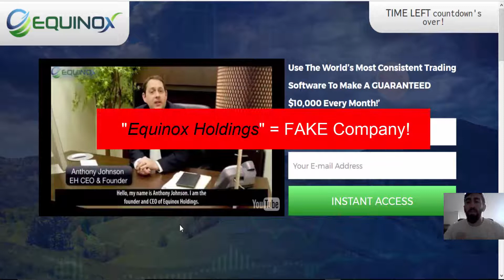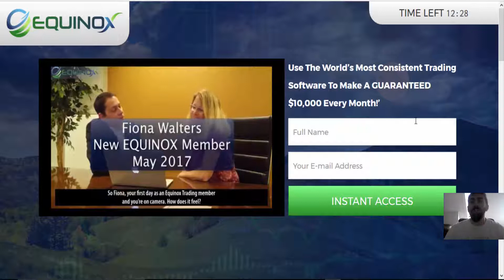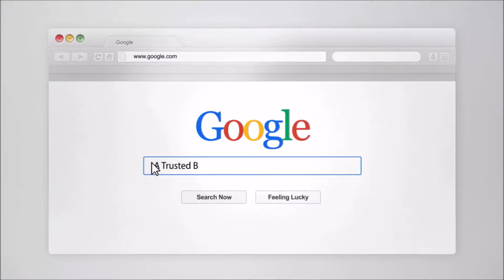Equinox Trading Review - Losing Equinox SCAM Software (2017 Update)